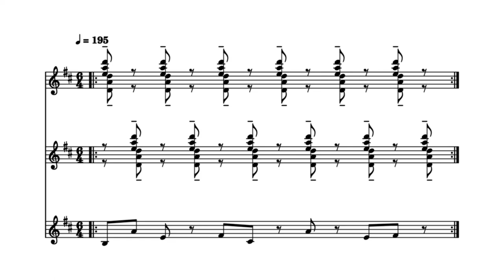Sec ti o nI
Music for 18 Musicians by Steve Reich is one of the most grandiose minimalist compositions, and one of my most treasured. Section I in particular mesmerized me for a couple of subjective reasons, hence this weird rendition came to life.